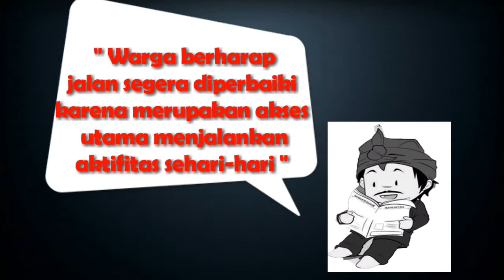RADAR SUKABUMI - Warga Cikujang Blokir Jalan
GUNUNGGURUH – Puluhan warga Kecamatan Gunungguruh, menggelar aksi demontrasi dengan menutup akses Jalan Raya di Kampung Lebak Muncang, Desa Cikujang, Kecamatan Gunungguruh dengan kayu dan pohon pisang. Aksi ini sebagai salah satu bentuk kekecewaan warga terhadap pemerintah daerah yang tidak kunjung juga melakukan perbaikan.

Informasi yang diperoleh Radar Sukabumi, jalan yang dipersoalkan itu merupakan jalan milik pemerintah Kabupaten Sukabumi. Warga menilai, pemerintah daerah kurang begitu memperhatikan terhadap kondisi jalan. Buktinya, sudah beberapa tahun terakhir jalan tersebut tak kunjung diperbaiki. Padahal jalan itu merupakan akses utama warga dalam menjalankan aktivitas sehari-hari.

Laporan : Dendi/Radar Sukabumi